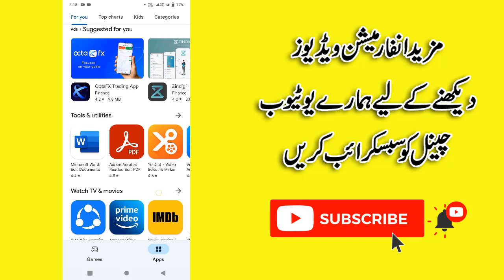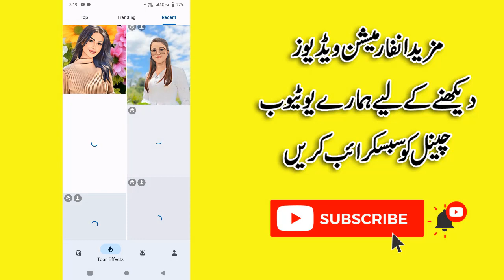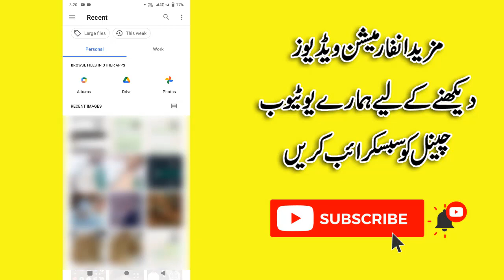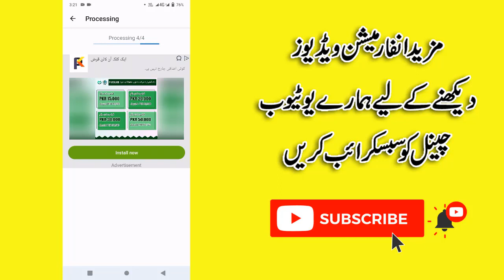How to create free cartoon logo maker - cartoon logo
Assalam-o-Alaikum
Hi Friend in this video i wanna show you How to create free cartoon logo make.
Hope you are good friends I'm Mehshan Khan  I am Freelancer & Also Vlogger
I can upload video in my Channel on daily base about internet working, Interesting Places, Informational Video, Vlogs And Some other content.